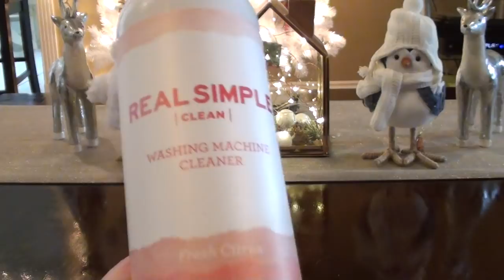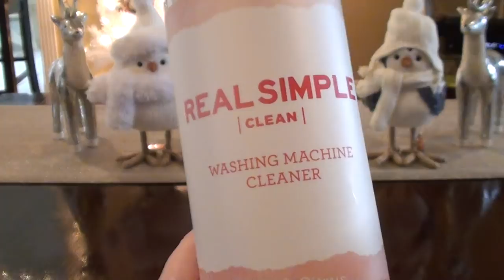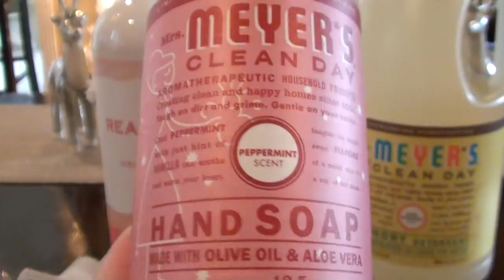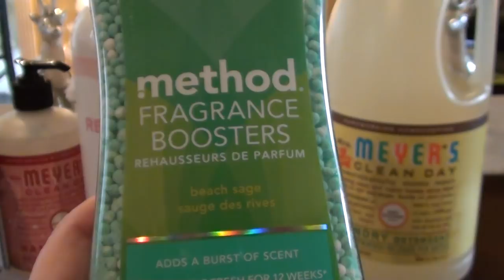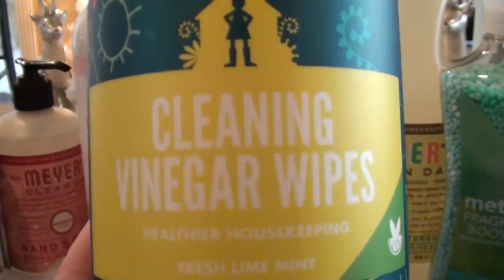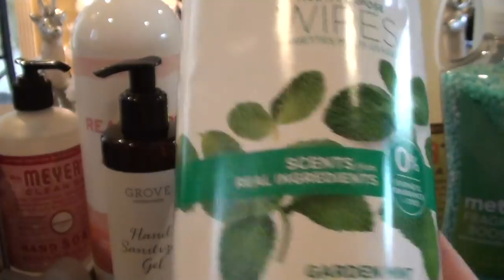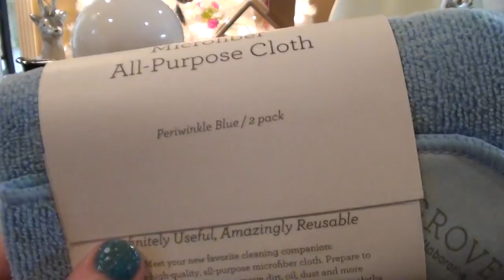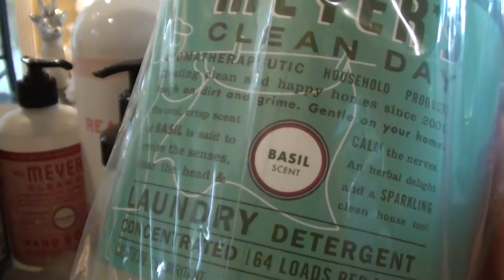HUGE GROVE COLLABORATIVE HAUL | CLEANING SUPPLIES UNBOXING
Get a FREE 5 Piece HOLIDAY Mrs. Meyers Gift Set with your 1st $20 Grove Collaborative order:

Hi guys! Back again with another Grove Collaborative haul and unboxing. I am loving all the new products I have tried. If you need serious cleaning motivation, this is it. Spring Cleaning will be upon us soon and now is the perfect time to test out new cleaning scents.  Enjoy! Cleaning Motivation to the core!

Some of my favorite cleaning products:

iRobot Braava Sweeping and Mopping
My New Shark vacuum
My Old Shark vacuum
My favorite steam mop

Simply Earth: Get a free $20 gift card + the free bonus big box when you sign up for the essential oil recipe box

***Warmers I use***
Glade Warmer (the old version that is a higher wattage)

***How I use my warmers***

Daughter's bedroom: 24 watt Wal-Mart warmer
Bathroom: Scentsy plug-in
Office: 2 warmers - Walgreens and Ashland warmers
Living Room: Walgreens and 24 watt Wal-Mart
Kitchen: 2 glades and Walgreens warmer
Bedroom: Ashland and a Scentsy that never gets used